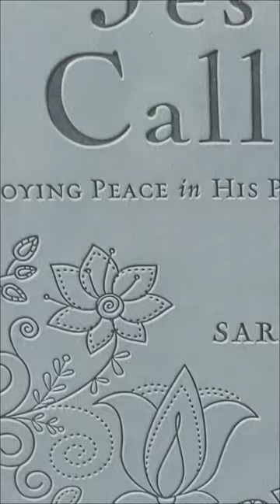cool Christmas photos and Nixon puppy Doberman